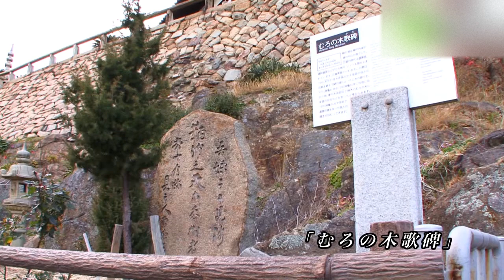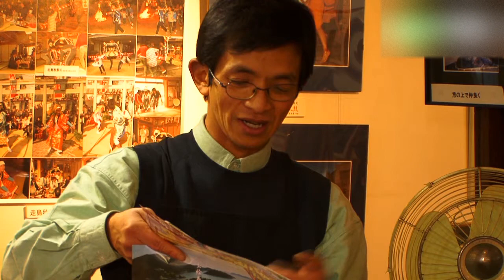鞆の浦 - 地域情報動画サイト 街ログ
福山市中心部から南へ14km。沼隈半島の先端にあり、瀬戸内海国立公園を代表する景勝地「鞆の浦」。江戸時代には船が往来する商人の町として繁栄。名所や旧跡、古寺が数多く点在するなか、今も様々な商屋の遺構を垣間見ることができます。